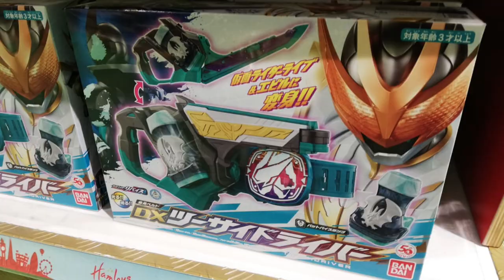仮面ライダーストア in 横浜ワールドポーターズへ行きました【特撮ヒーローカレッジ】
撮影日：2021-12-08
■キッズコネクション